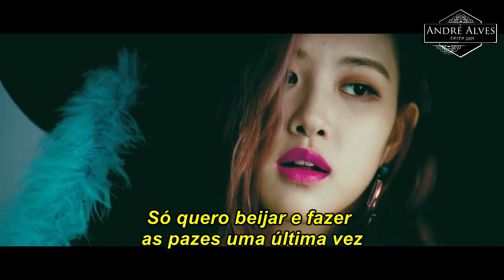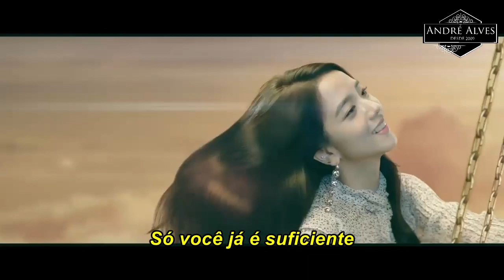Dua Lipa & BLACKPINK - ‘Kiss and Make Up’ "MV" (LEGENDADO/TRADUÇÃO) (PT-BR)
Dua Lipa Feat BLACKPINK - ‘Kiss and Make Up’ Legendado Pórtugues Brasil Videoclipe

Dua Lipa Kiss and Make Up Tradução
BLACKPINK Kiss and Make Up legendado
Dua Lipa Kiss and Make Up legendado Portugues Brasil
BlackPink Kiss and Make Up Tradução portugues brasil